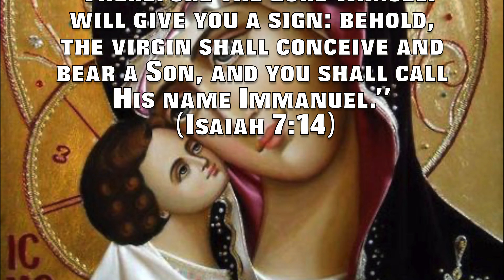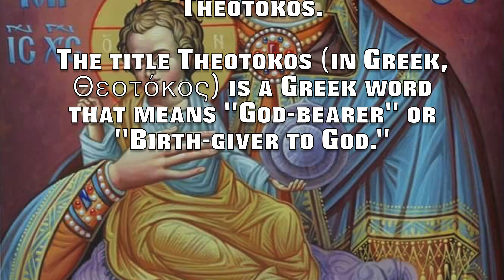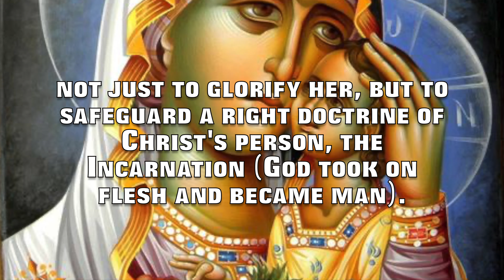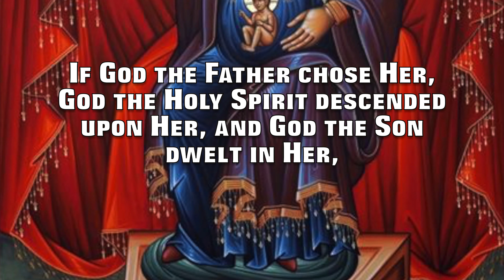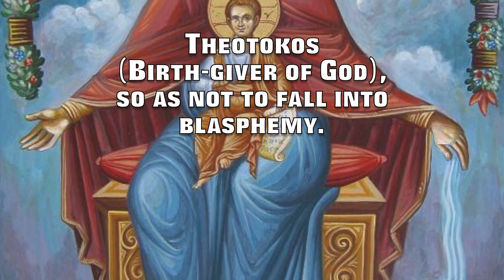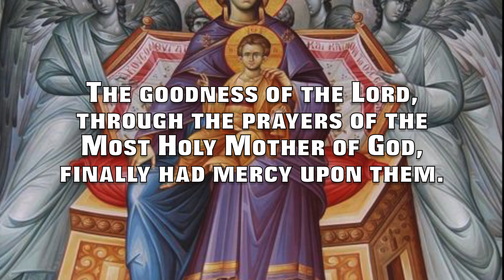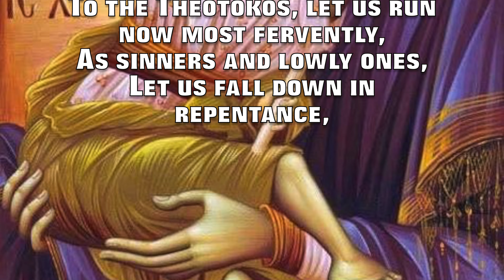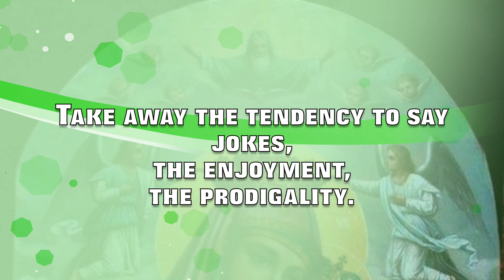Mary the Most Holy Mother of God (Theotokos)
This is a description of Mary the Holy Mother of God.